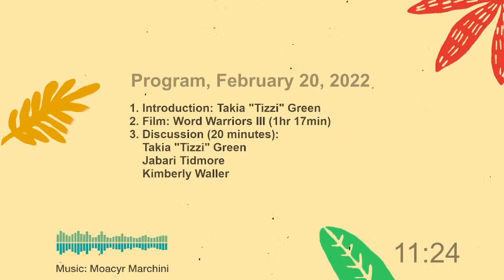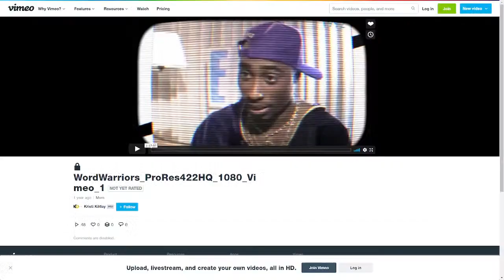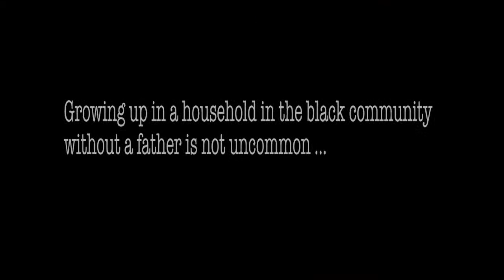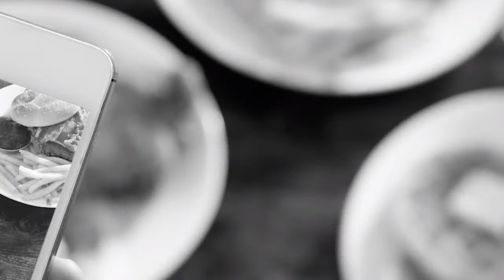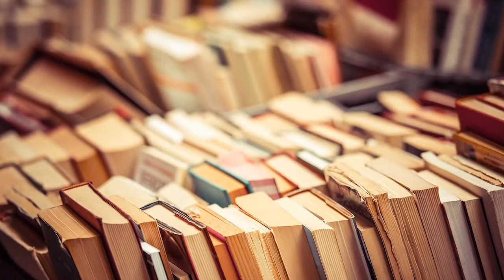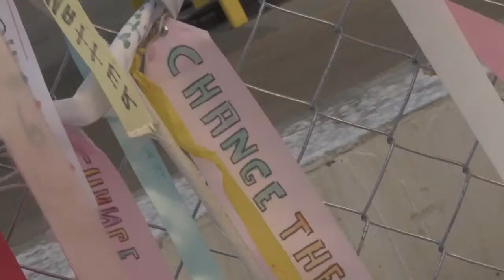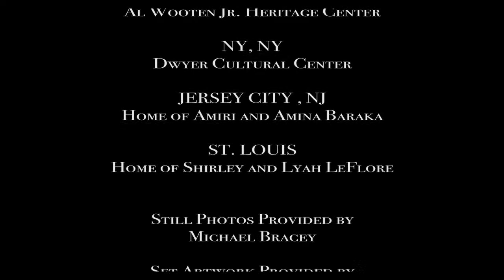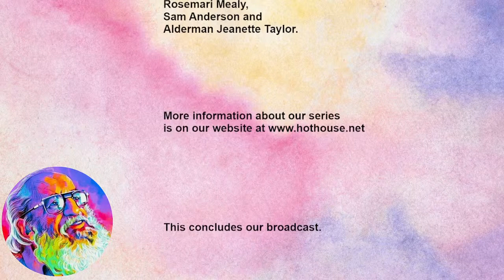PAULO FREIRE CENTENNIAL FILM FESTIVAL FOCUS ON EDUCATION AND POLITICAL CONSCIOUSNESS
SUNDAY FEBRUARY 20TH AT 7PM CST
WORD WARRIORS lll 1hr. 19 min. 2020 Directors Takia Green and Jamal Joseph
DISCUSSANTS: “TIZZI" GREEN, KIMBERLY WALLER AND JIBARI TIDMORE
In a country that was built on the foundation of oppression and white supremacy, those who are of the African Diaspora in America struggle with the cyclical epidemic of systemic racism generation after generation.Since slavery, the Black community has used the power of words as a weapon to explore freedom through their art of song, poetry, writings, protest, and speeches to heal and continue to push the culture forward.
FILM WORD WARRIORS III is a documentary that examines the importance of using words from the perspectives of young Black men who are poets, community activists, educators, and noted elder poets – aka THE WORD WARRIOR GRIOTS. These men speak wisdom from a historical point of view as they have been instrumental figures in the Civil Rights Movement and in shaking the halls of injustice with their weapons of words. WORD WARRIORS III sounds the alarm calling for an end to the cyclical epidemic of self- destruction that has attacked our black boys and young black men.
DISCUSSANTS TIZZI GREEN, KIMBERLY WALLER, JIBARI TIDMORE
TAKIA "TIZZI" GREEN is a multi talented creative force who began her career at Lionsgate Films and subsequently worked her way up from production assistant on the "The Gregory Hines Show", to developing multiple television shows and other outlets for her creativity. After starting her television/film production company, Majestic 9 Films in 2012, Green works as director, producer and songwriter with multiple projects in the pipeline. Majestic 9’ series “Chasing Hollywood” lives on their “A Space For Creator’s “ platform and "Tell The Truth And Shame The Devil", is greenlit for Warner Bros Studios. Her music has been featured in many film projects such as “REVOLT's Letter to Prez” PSA series featuring Rapsody and Joey Badass, BET's “8 Days A Week” and she recently penned the theme song "Wake Up" for the newly released documentary film “Word Warriors III”.